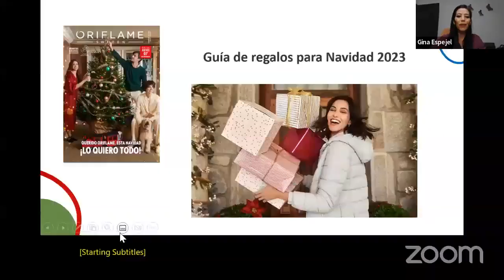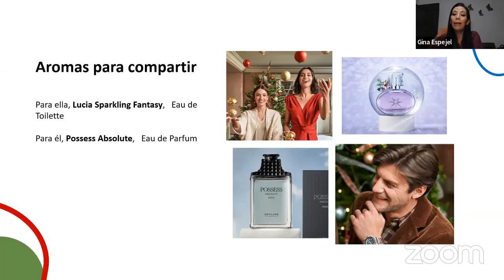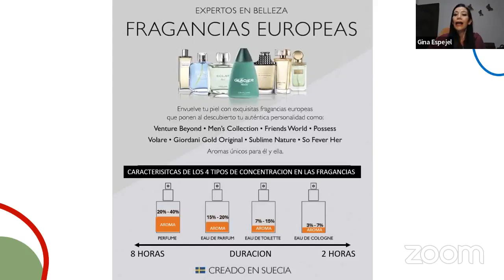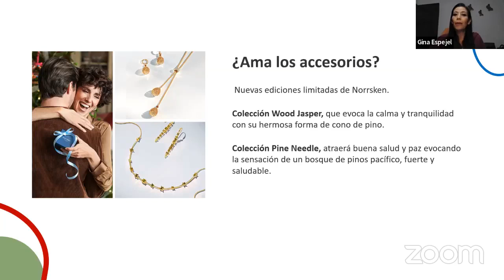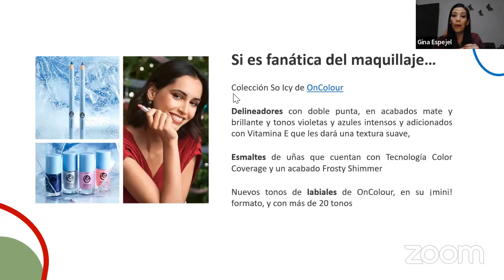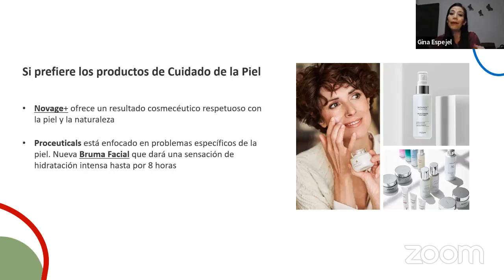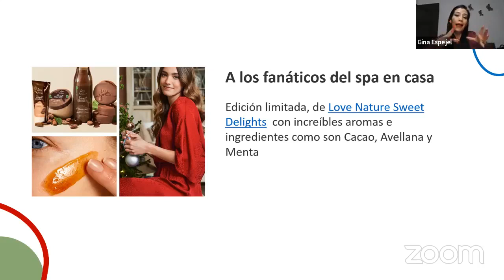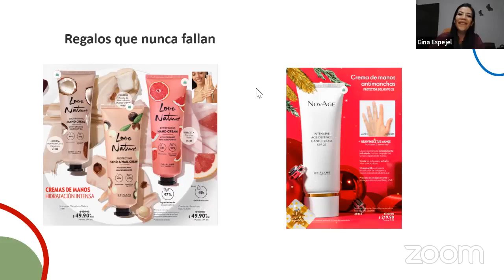Guia de regalos navidad Oriflame 2023🎄🎅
7 opciones de Regalos que puedes dar 🎁🎁🎁
Si quieres mas información de Oriflame, contáctame!